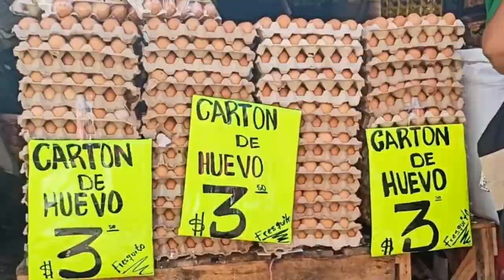Noticiero LPG 03 junio: El 91% de los salvadoreños percibe aumento en productos de la canasta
La economía mundial sigue luchando con las consecuencias de la pandemia del coronavirus y ahora se suma el conflicto entre Rusia y Ucrania que ha venido a impactar en los precios de diferentes productos pero principalmente en el rubro de los alimentos.

¡Visítenos!